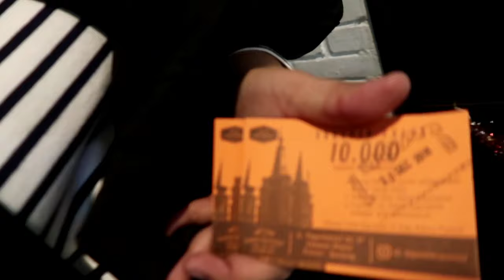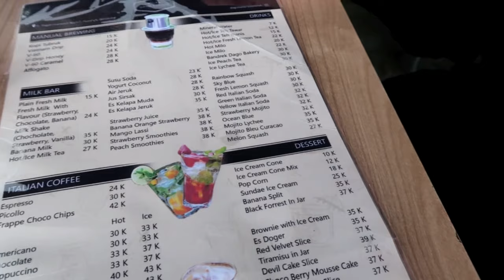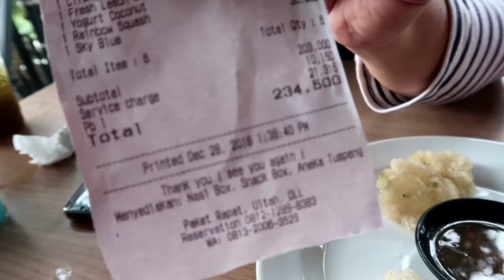Vlog gw dibajak! 😱😱😱 Mereview makanan di Dago Bakery Punclut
Disini kita mereview makanan dan minuman yang kita pesan plus review tentang tempat. Saksikan guys! Seruuuuu